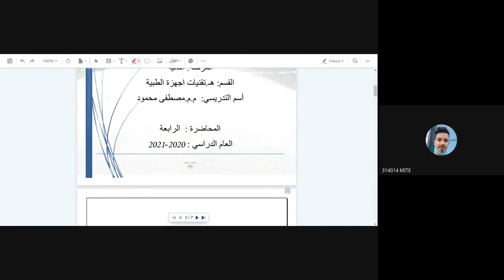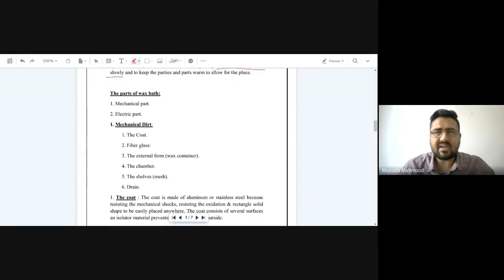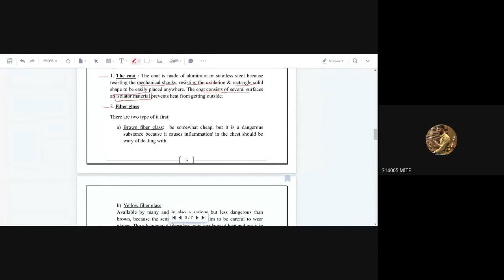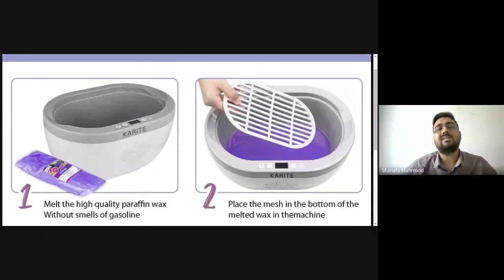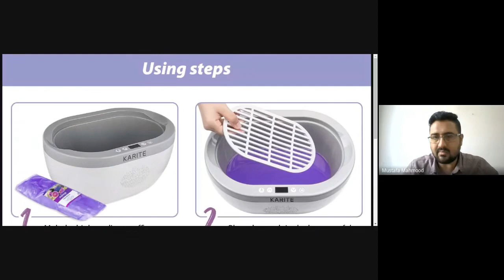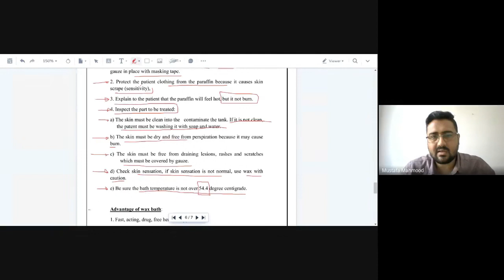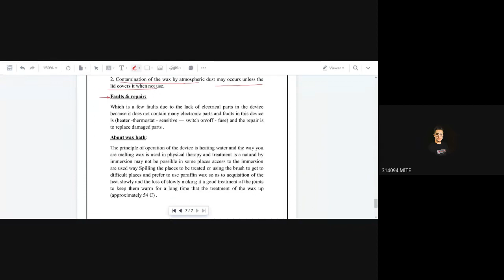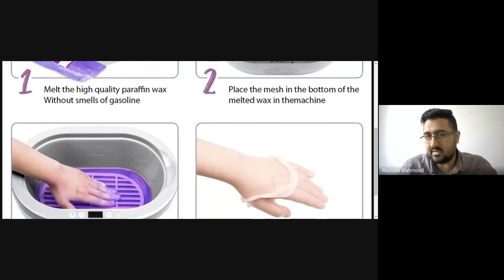Wax Bath (Group A)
Group A
الفديو المسجل لمحاضرة الاجهزة الطبية النظري.
المحاضرة الرابعة.
Wax Bath